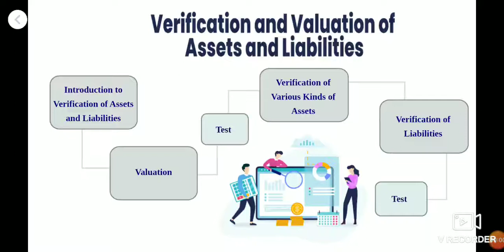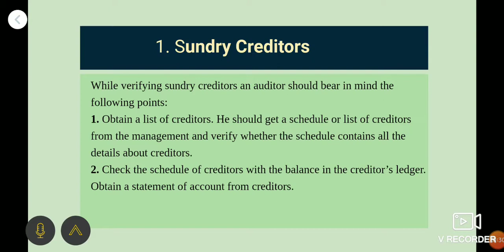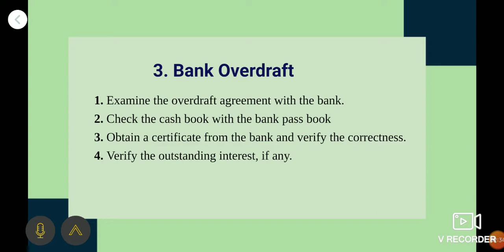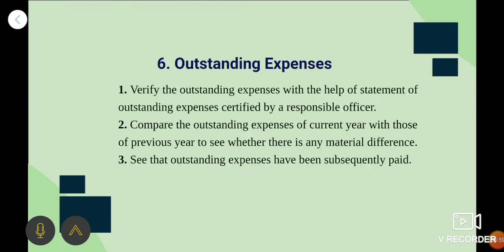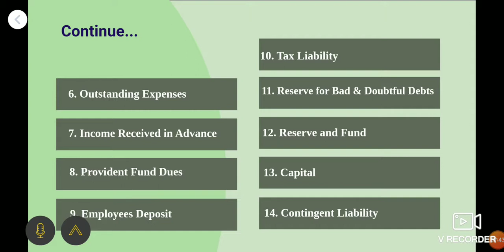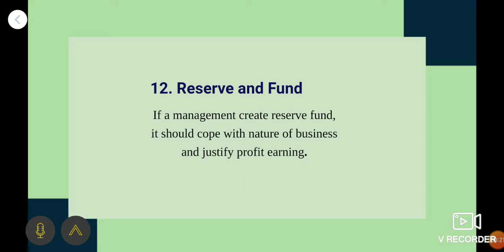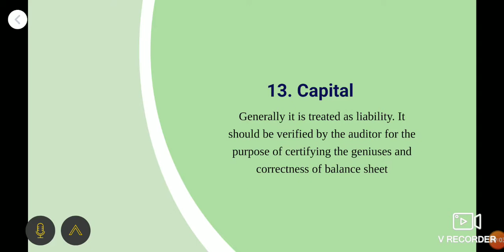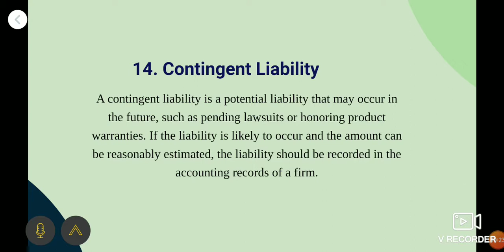Verification of Liabilities